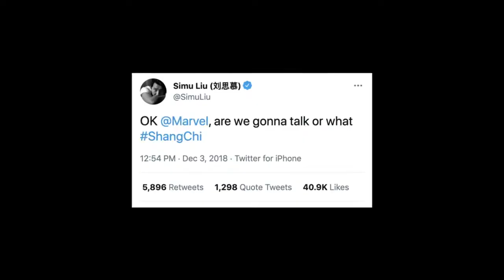Shang-Chi and the Legend of the Ten Rings . Destiny Featurette -New Trailer.